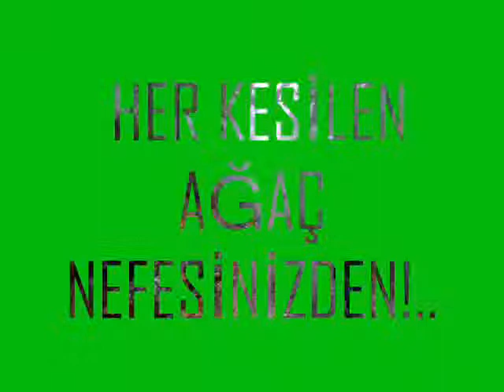Telli Kavak& Mustafa Alpar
ŞİİR: AYDIN GÜN
YORUM: MUSTAFA ALPAR

(HER KESİLEN AGAÇ NEFESİNİZDEN!.. )